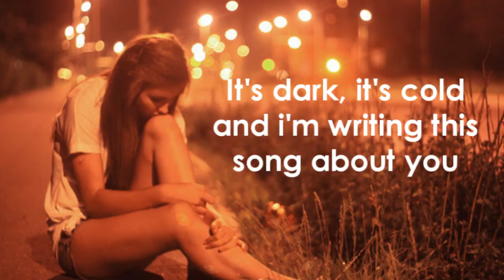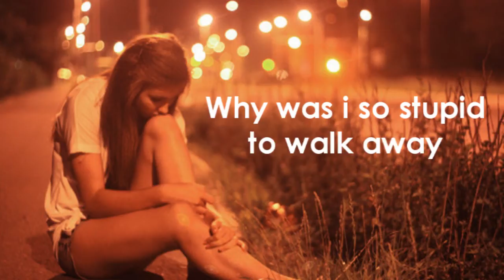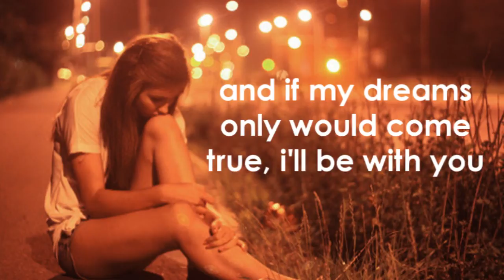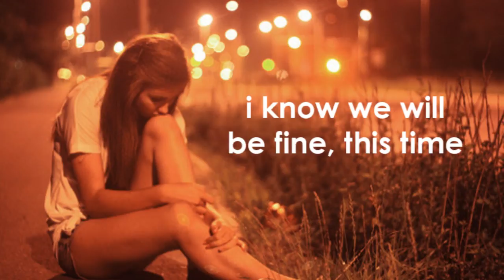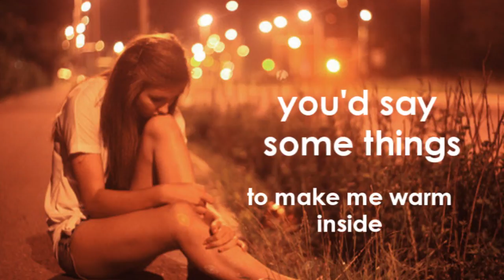"Goodnight Lullaby" (Original Song by Evelyn Sophie)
Another song i just wrote recently. I have to say, i had to record this song at least five times without having urges to cry. So if you hear my voice sound a little crappy at moments during the song, it's because of that. I've never felt so heartbroken while writing and recording a song. The song is a break up song, you feel horrible cause you know it could've been better. You still think it will work... but you can't anymore.

I hope you like the song or can relate to it in some way.

(This song will be on my new album, which i'm gonna post on iTunes soon after Summer, probably..)

- Evelyn Sophie